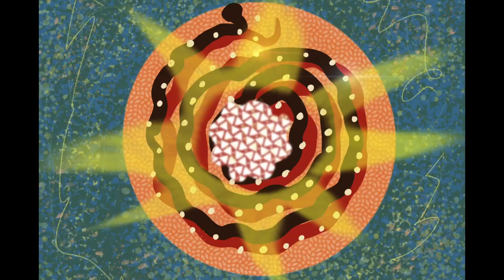Infinite Weird 53: Grooving with my Brother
In this episode, my one & only (biological) brother catch up about God, the Big Bang, Ghost stories, & more!

Check out my “Thoughts on Spirituality & Philosophy” series, where you can find my thoughts on spirituality & philosophy

Check out my guided journal, designed to foster self-realization & self-actualization, complete with detailed introductions for each chapter, multiple prompts, & ample blank lines to write

Check out my book of essays, Experiments in Obsession, which explores design, the sublime, zen, magic, poetry, & the internet, through personal experience & research